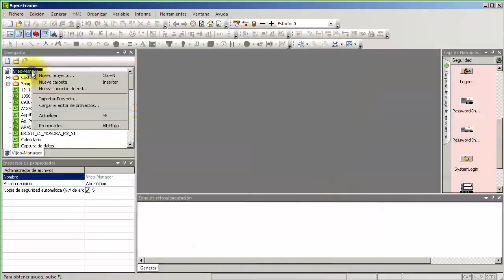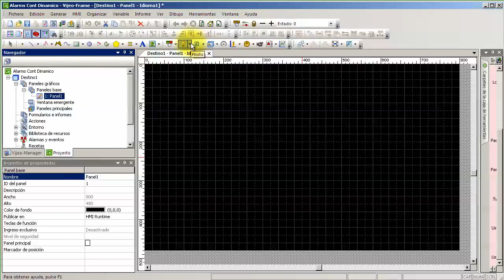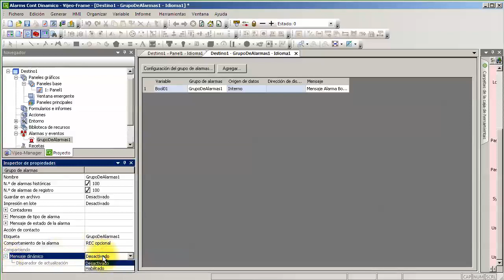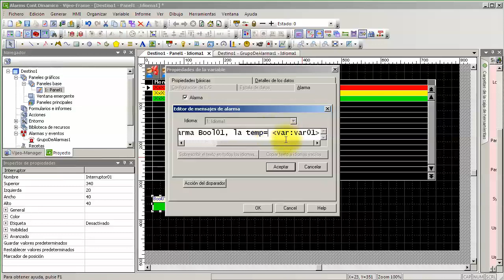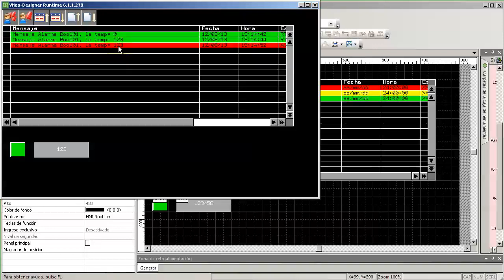Visualizar contenido dinámico en Alarmas con Vijeo Designer Schneider Electric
Display dynamic content in Alarms with Vijeo Designer Schneider Electric